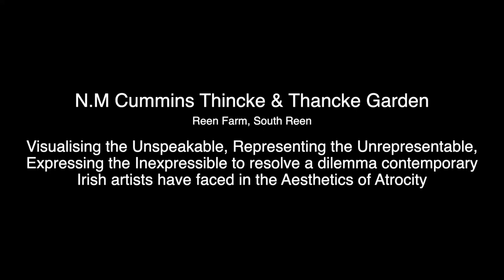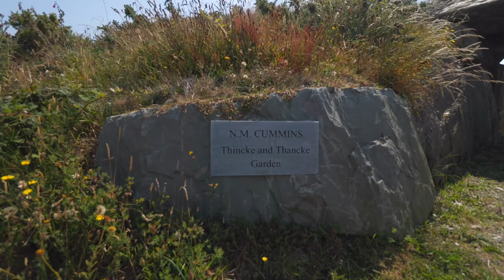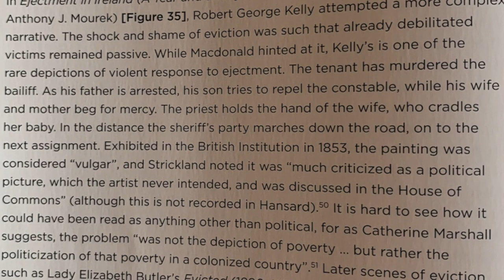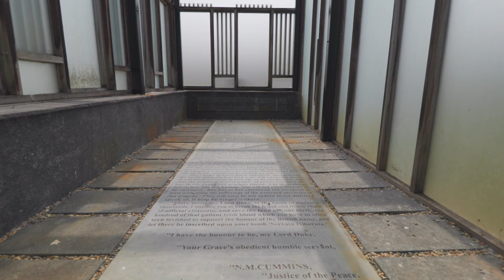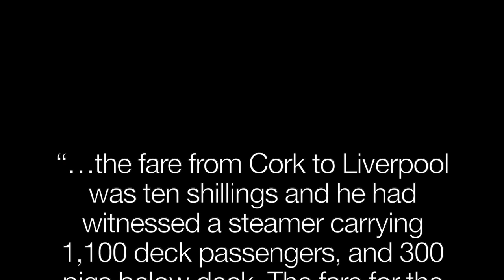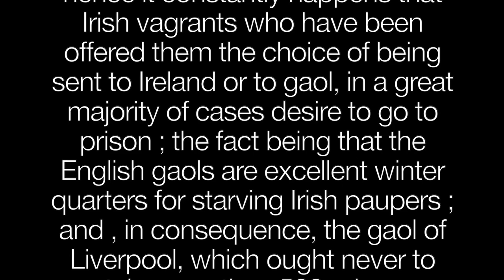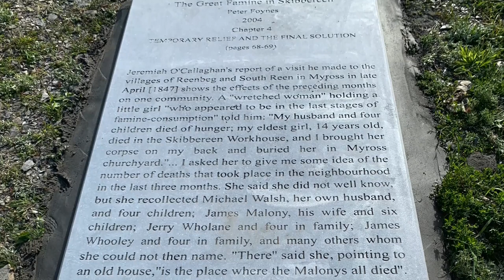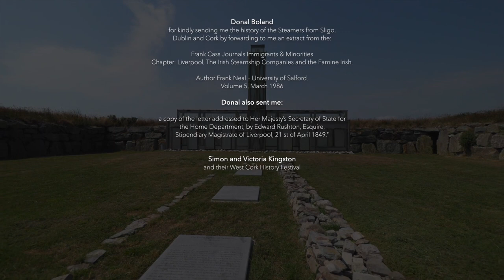West Cork History Festival 2022 Thincke & Thancke Garden (ft. Bob Geldof)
In August 2022, at the West Cork History Festival John Kelly presented this video on the Thincke & Thancke Garden that the artist has been creating for over a decade on the South Reen peninsula in West Cork, Ireland. The garden features the Nicholas Marshall Cummins letter, etched in Irish Limestone that was addressed to the Duke of Wellington and published in The Times on Christmas Eve 1846. The letter was a plea for aid to assist the starving inhabitants of the village which once occupied the land on which the garden sits during An Gorta Mór (The Great Hunger). The letter is encased in a glass simulacrum of the "Tate Modern" accompanied by the Quaker Phoenix ‘famine’ soup pot found on the property in 2003 when the artist purchased the property. This presentation features Sir Bob Geldof reading the N.M. Cummins' letter, his personal response to the garden, and the horrific and tragic history that occurred where an entire village was wiped off the map.